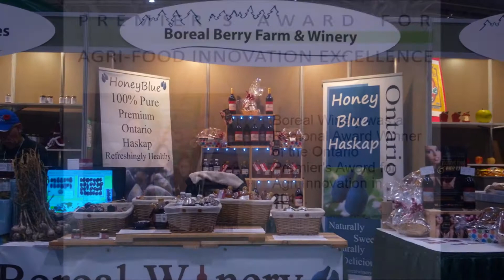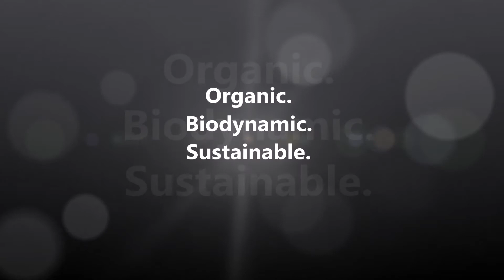Boreal Winery Tour 2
Come and join us for a tour of Boreal Winery.  Located in Warren Ontario.